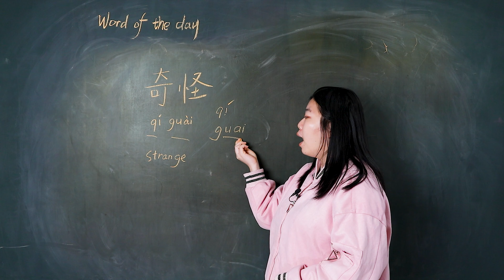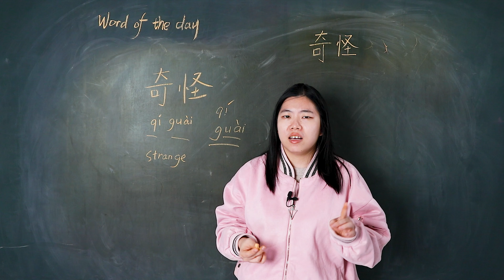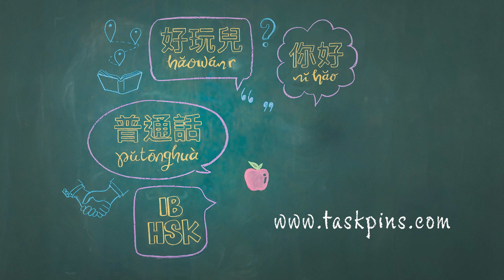Qíguài 奇怪 Strange - Chinese Word of the Day 每日一词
Qíguài 奇怪 is a word you will be taught in HSK level 3 and is an intermediate level word. In this video Qíguài 奇怪 strange - Chinese Word of the Day 每日一词, you will learn how to pronounce it, how to use it, and how to write the simplified Chinese character.

Eg这个苹果看起来很奇怪。 This apple looks strange.